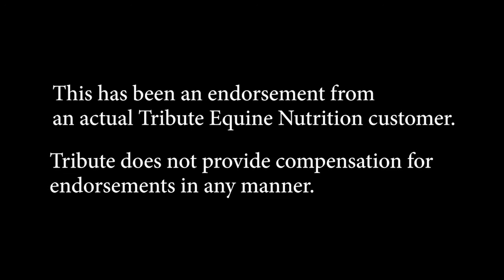Alyse Roberts Performance Horses Trust Tribute Equine Nutrition!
Alyse Roberts tells us why she chooses Tribute Equine Nutrition for Alyse Robert Performance Horses.